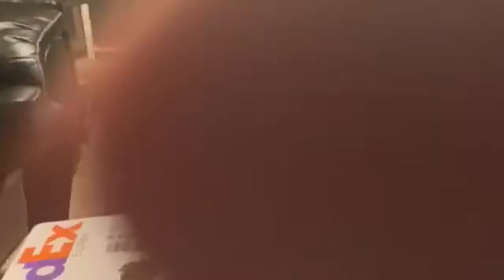Just Kickin' It